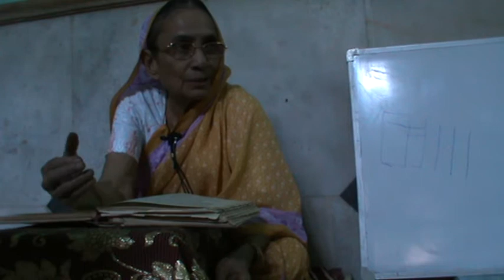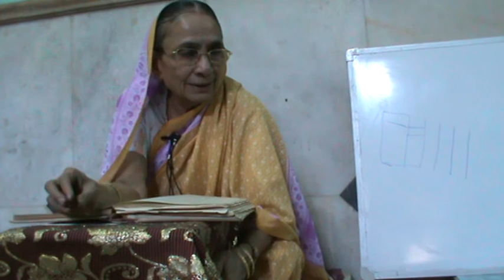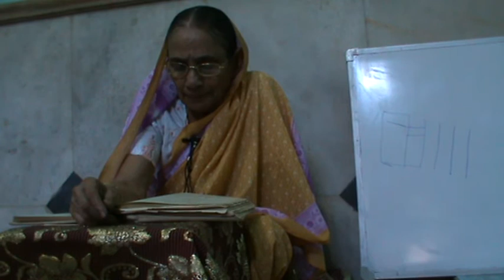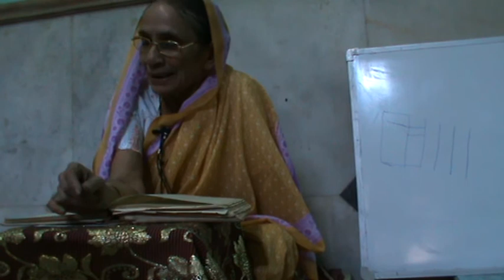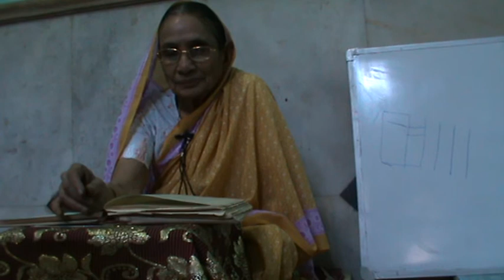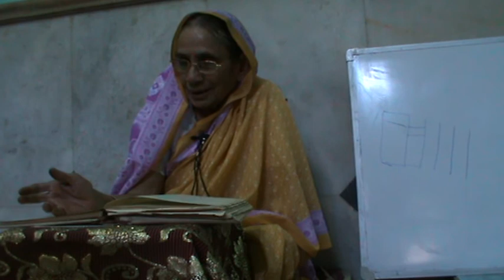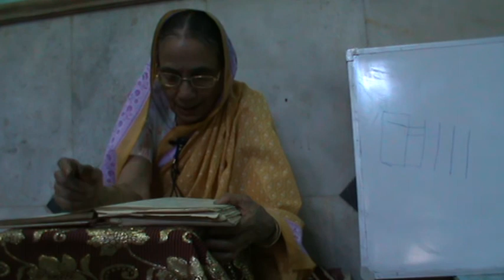Pt. Vijayatai Bhisikar -- 12 May 2011